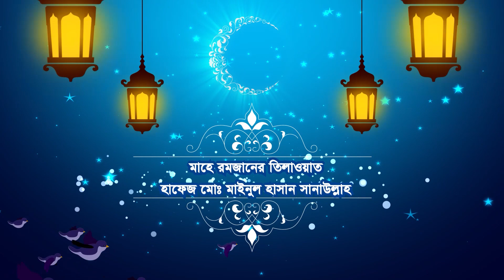রেডিও সুরে মাহে রমজানের কুরআন তিলাওয়াত | Quran Tilawat | পারা ০৪ | হাফেজ মোঃ মাইনুল হাসান সানাউল্লাহ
আসসালামু আলাইকুম,
প্রিয় ভিউয়ারস, উন্নত এবং সুন্দর ভিডিও তৈরীর জন্য স্পন্সর এবং ডোনেশন একটা ফ্যাক্ট । আমাদের আয়োজনগুলো তৈরিতে এর শুন্যতা ভীষণ । আল্লাহর রহমত, নিজেদের প্রচেষ্টা এবং আপনাদের অব্যাহত ভালোবাসায় আমাদের এগিয়ে চলা। আশাকরি আপনার সুযোগ থাকলে ভিডিও তৈরিতে স্পন্সর করে এ পথচলাকে বেগবান করে তুলবেন ইনশাআল্লাহ।

** ANTI-PIRACY WARNING **
This content is Copyright to Mir Islamic Media. Legal action will be taken against those who violate the copyright of the following material presented!

Thanks
Mir Islamic Media